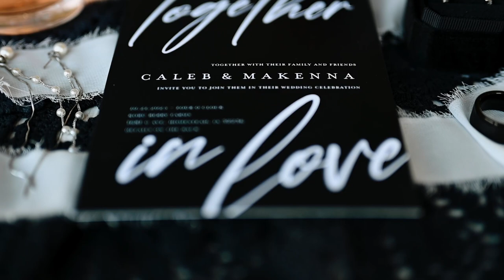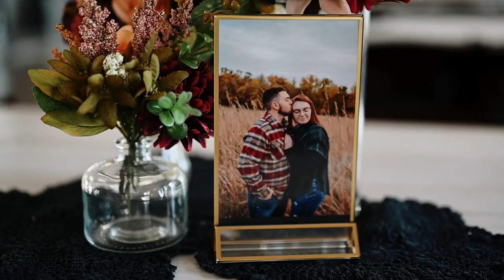Caleb + MaKenna // Beautiful Iowa Wedding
MB014XFAZ0IGYP3
MB01EKWOJUDA0NY
MB01MUDHORE3QX0